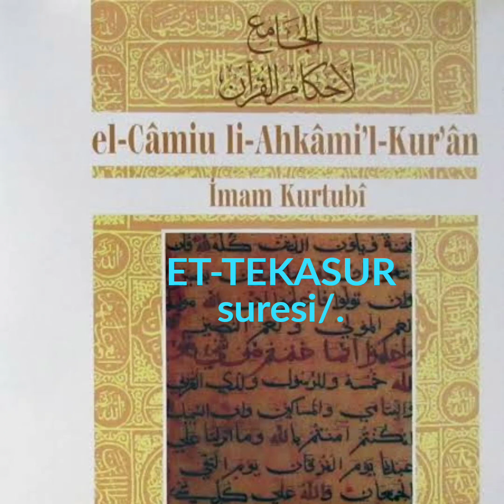Tefsir ET-TEKASUR suresi Camiul Ahkam Kurtubi